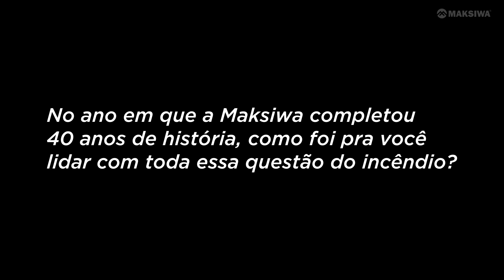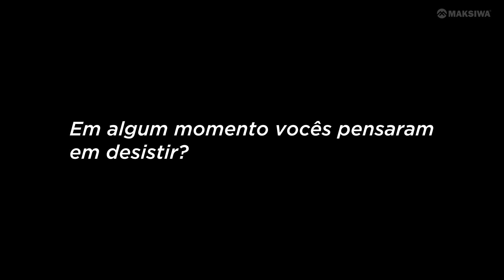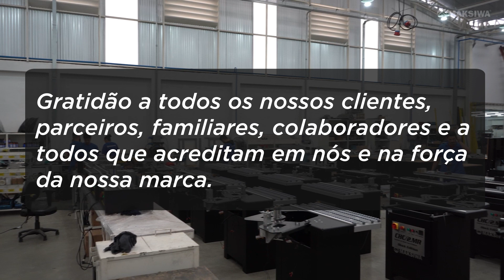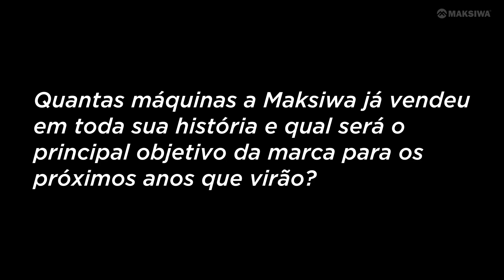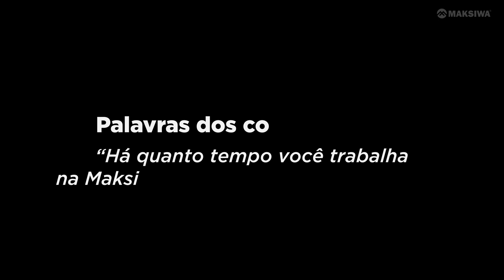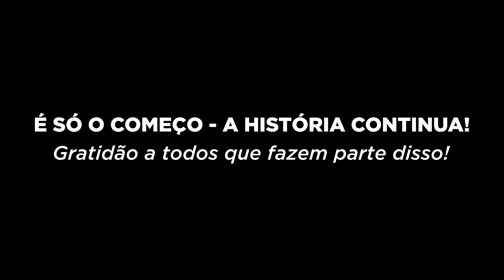Maksiwa 40 Anos de História - A volta por cima após o Incêndio na Fábrica - Vídeo Oficial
Em 2023, a Maksiwa completou 40 anos de história. No ano desse marco tão importante, um incêndio atingiu nossa fábrica comprometendo mais de 40% da produção fabril.

Mas como sempre, a persistência e a fé falaram mais alto e foram essenciais na retomada.

Um agradecimento especial a todos os nossos clientes, colaboradores, revendedores e parceiros. Nada disso seria possível sem vocês! ❤️

Maksiwa, há mais de 40 anos Ajudando Marceneiros a realizar seus sonhos!